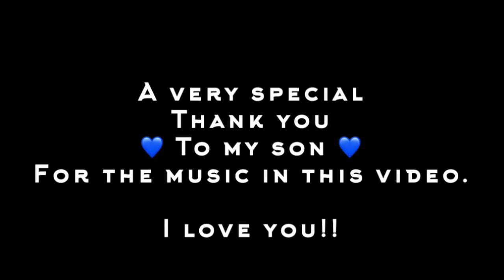Appalachian Trail Thru Hike Attempt 2024 - Questions & Answers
Your questions, answered! We’ve randomly picked more questions and do our best to answer them!

We hope you enjoy this video. We have a gear review video coming soon, as well as our first family adventure!